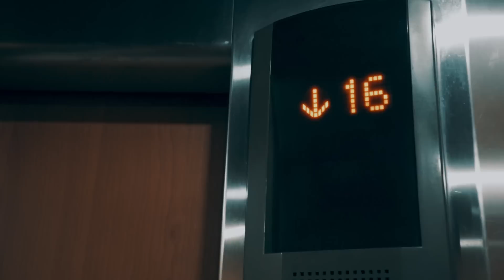PORSCHE BOXSTER S VS BMW M3 VS MINI COOPER GP | CARRERAS CALLEJERAS EN COLOMBIA | PALMAS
Mi gente hoy les traemos una trepada a tope en el MINI GP y algo de vlog para que vean como son nuestras noches de candeleo en Medellin.

Tuvimos problemas con la posición de las gopro. Ahí nos disculpan.

¡NO OLVIDEN COMPARTIR Y DARLE LIKE!

¡No olviden apoyarnos con la compra de nuestros cuadernos!
LINK PARA COMPRAR LOS CUADERNOS

NOS PASAMOS A TODOS SUBIENDO PALMAS EN EL M235, TREPANDO PALMAS CONTRA LOS MEJORES PILOTOS DE MEDELLIN | CUPRA VS M240 VS C63, LAMBORGHINI HURACAN EVO VS CUPRA 290| CORRIENDO EN EL PALMODROMO| CARRERAS CALLEJERAS MEDELLIN COL MANEJAR AUTOS EXOTICOS, Autos exóticos corriendo, Carros deportivos y super deportivos acelerando rápido, arrancones, carros deportivos Colombia, carros deportivos mexico, coches deportivos España.

Infraction- Nobody